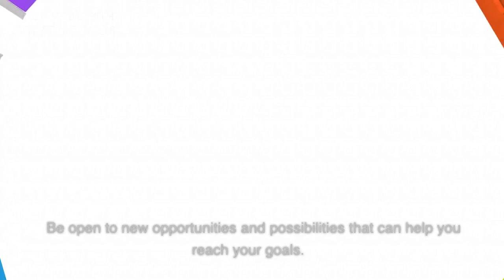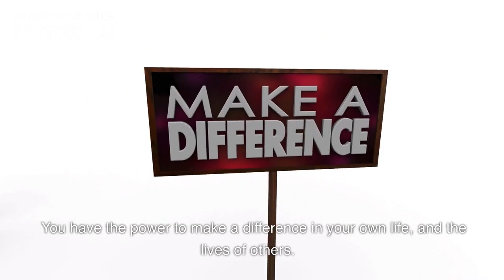2 Minutes of power affirmations to start your day with confidence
Ready to take your life to the next level? Learn how to tap into your full potential and create a life filled with purpose, gratitude and joy with this inspiring collection of positive affirmations. Let go of fear and doubt and let your inner power shine!